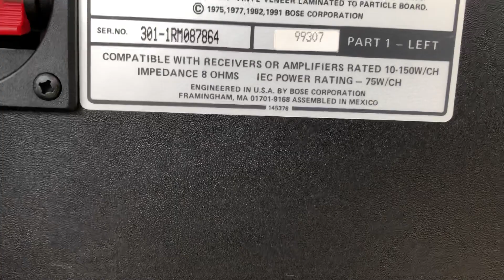Bose 301 seri 3 của em Tú, gia bình, bắc ninh đây nhé